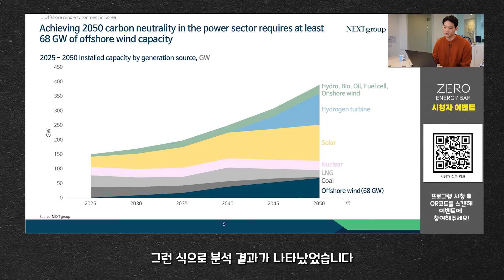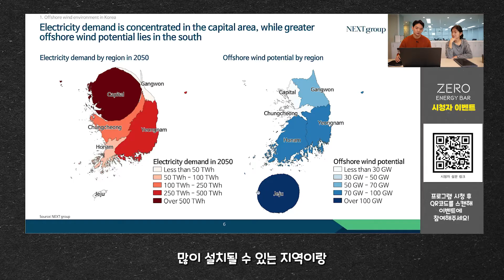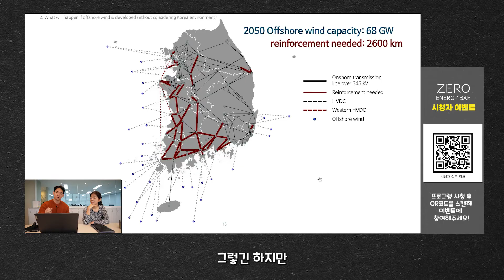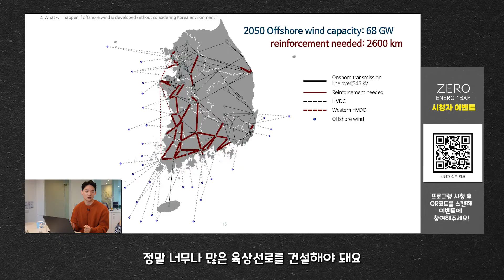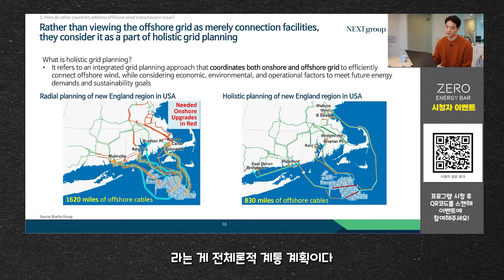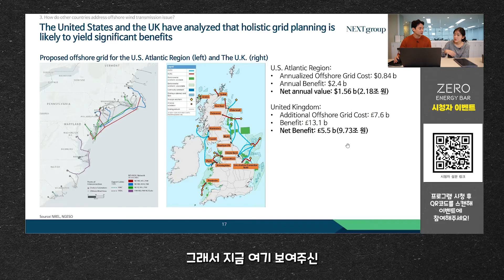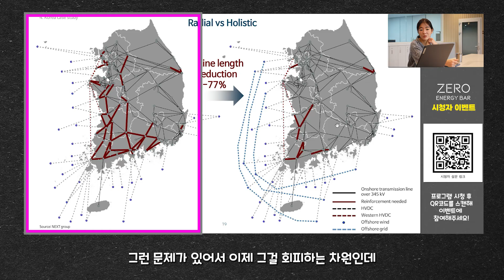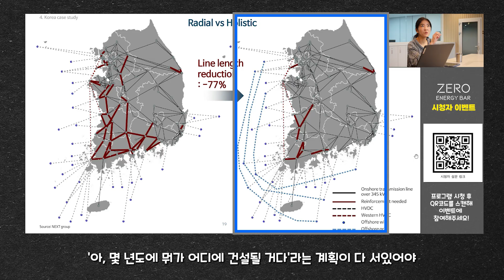해상풍력, (이것) 활용하면 효율, 비용 다 챙긴다!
*출연: 정윤식 / (사)넥스트 연구원

00:00 하이라이트
00:18 시작
01:44 해상풍력, 왜 설치해야 하는가?
04:17 기존 방사형 계통의 문제
08:06 전체론적 계통 계획
12:43 전체론적 계통 계획을 활용했을 때의 장점